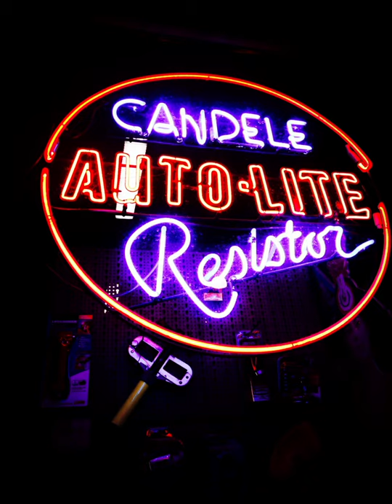Short photographic Zanca collection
Raccolta fotografica - short collection